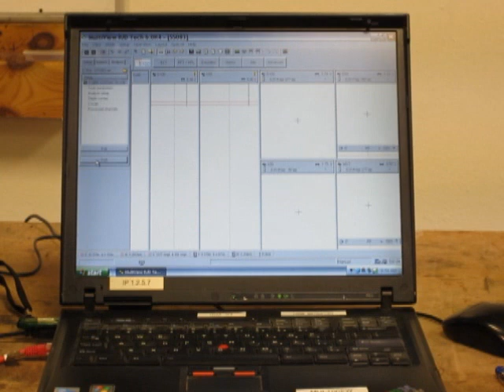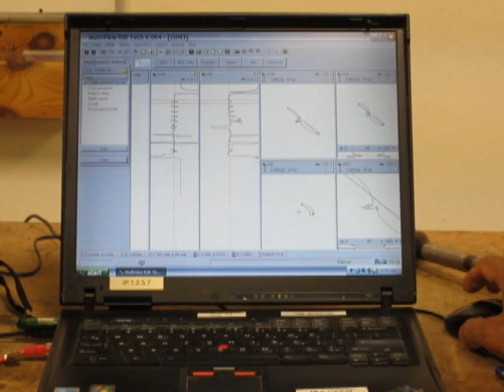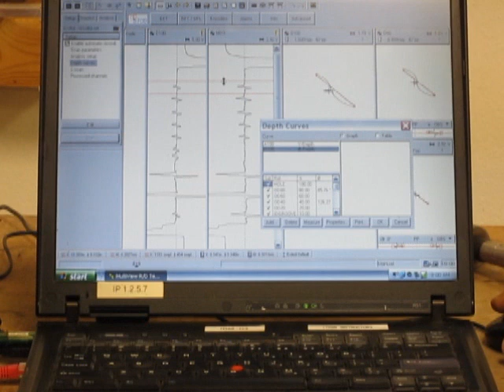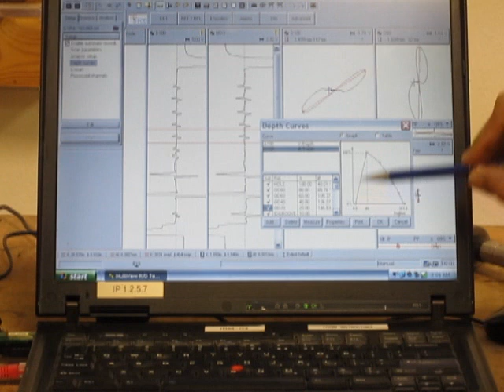Birring NDT Class 203. Center, Eddy Current Testing # 3 Tubing Calibration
NDT Class 203. Eddy Current Inspection of Tubing - Calibration. Birring NDE Center is a NDT school in Houston that provides NDT training as per SNT-TC-1A.